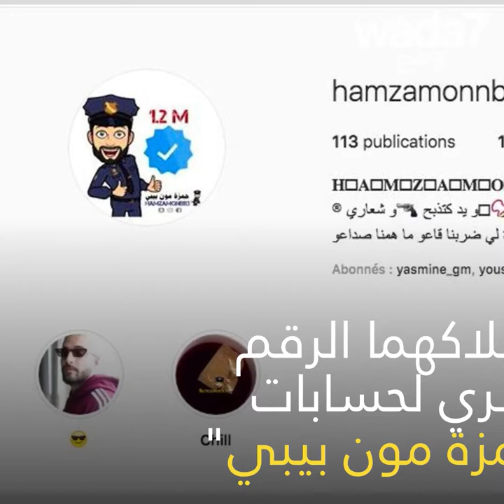إعتقال شقيقة دنيا بطمة !🚓🚨🇲🇦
إعتقلت السلطات المغربية إبتسام بطمة عارضة الأزياء و شقيقة المغنية المغربية دنيا بطمة !🚓🚨🇲🇦